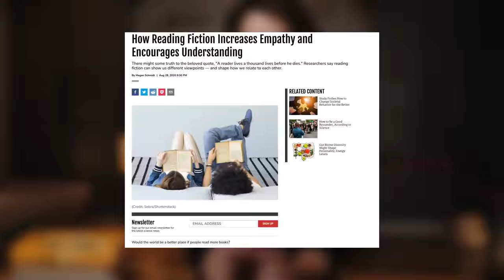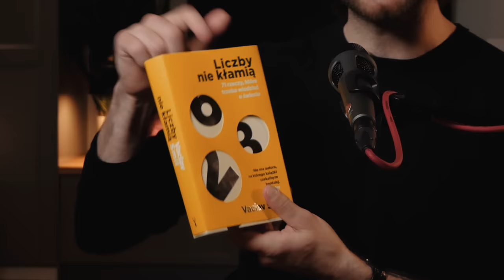7 korzyści z czytania i 21 doskonałych książek